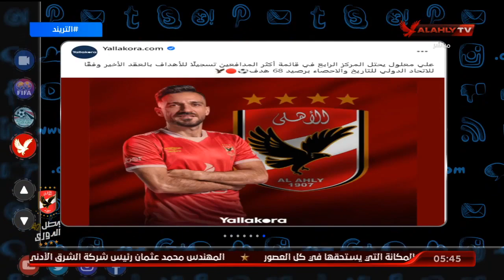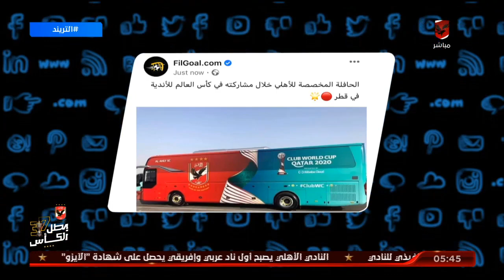علي معلول أكثر المدافعين تسجيلًا للأهداف بـ 68 هدف | التريند